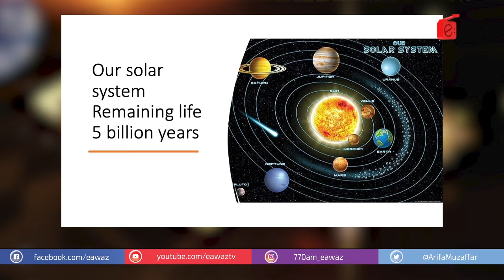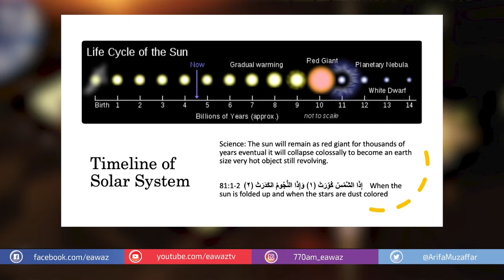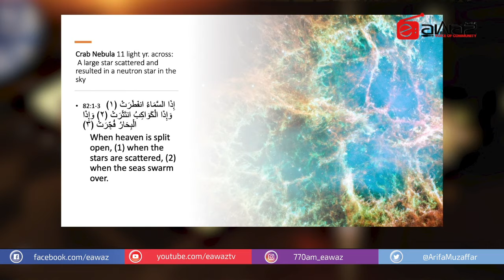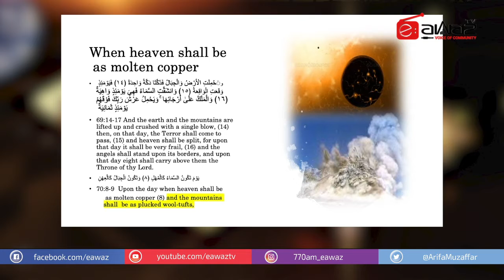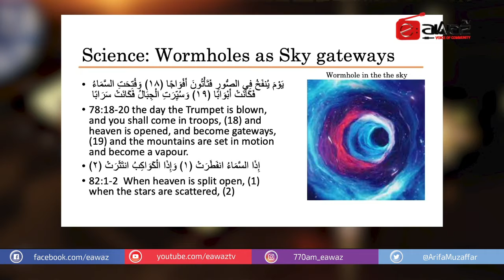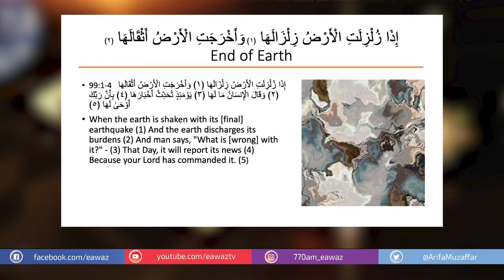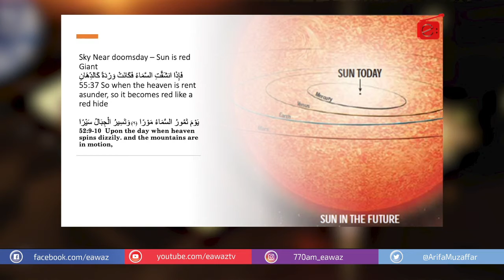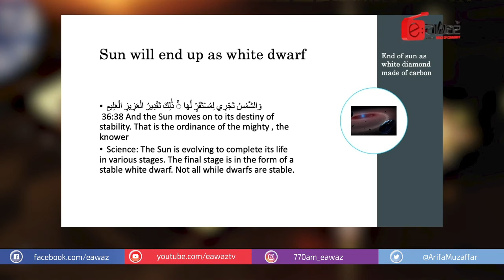EP 17 Quran & Science - Feb 26 2021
Program: Quran & Science
Host: Mumtaz Khan

EAWAZ TV
Facebook (eawaz)